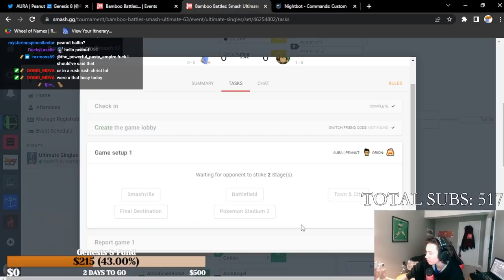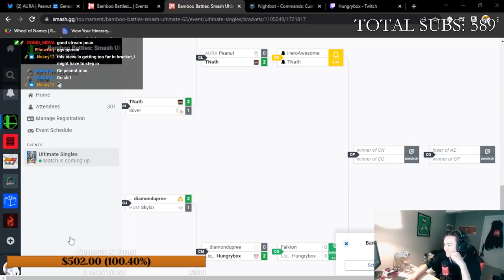ONE OF MY CLEANEST TOURNAMENT RUNS WITH LITTLE MAC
0:00 coming up...
0:24 warm up games
0:54 Pools Winners Round 2 vs aureus (minmin, cloud)
2:25 Pools Winners Round 3 vs up_n_down (toon link)
4:04 Pools Winners Round 4 vs Poncho (terry, kazuya)
6:34 Pools Losers Round 5 vs Spider (sora)
9:24 Top 64 Losers Round 2 vs Sir Dewott (yoshi)
11:12 Top 32 Losers Round 3 vs Yufine (pacman)
12:34 Top 24 Losers Round 4 vs Jimmychanga (falco)
14:28 Top 16 Losers Round 5 vs petebr0 (megaman)
16:14 Top 12 Losers Round 6 vs Palpastrikea (villager)
17:42 Top 6 Losers Round 7 vs TNath (steve)
19:14 closing remarks
19:50 outro

editor - ME :)

i coach on METAFY BABY! get a session with the mac GOAT (me :)) for $20 an hour

buy my smashersoap. smell like me

i got together with xidaxpcs, a pc company that builds custom pcs and pc parts for people who need that stuff, and they were nice enough to give me a new pc for streaming and now i have a creator code with them! go and use code PEANUT at checkout for 3% off your computer hardware and builds